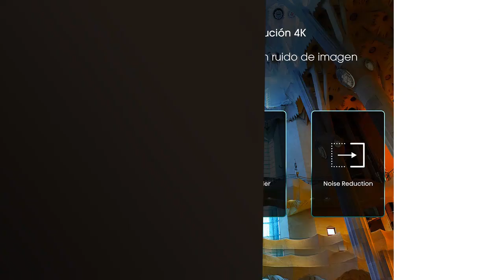【PANTALLA XBOX SERIES S】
✋  Aquí están los 5 mejores productos para disfrutar al máximo de tu pantalla xbox series s. disponibles en el mercado.

🔽🔽🔽 ENLACES DE COMPRA PANTALLA XBOX SERIES S 🔽🔽🔽

1) LG 24GN600-B - Monitor Gaming UtraGear 24 pulgadas, Panel IPS, 144 Hz, 1 ms, 1000:1, 300nit, sRGB 99%, HDMI, DisplayPort, Tecnología AMD FreeSync Premium, Color Negro

2) Hisense 50A6EG (50 Pulgadas) 2022 Series - Smart TV 4K UHD con Dolby Vision HDR, DTS Virtual X, Freeview Play, Alexa Built-in, Bluetooth (Nuevo 2022)

3) BenQ PD2700Q Monitor Designer (AQCOLOR Technology, 27 pulgadas, 2K WQHD 1440P, sRGB/Rec.709, Compatible para MacBook Pro M1/M2)

4) G-STORY 12,5" Monitor portátil para Xbox Series S, FHD 1080P Pantalla portátil para Xbox Series S, Monitor de Juegos IPS para Xbox Series S con Altavoces duales, HDMI, FreeSync, Modo de Juego

5) BenQ MOBIUZ EX2710 - Monitor Gaming de 27" FullHD (1920x1080, 1ms, 144Hz, IPS, AMD Freesync Premium, compatible con PS5/Xbox x) - Gris Oscuro

00:00 - Intro
00:07 - 1) LG 24GN600-B - Monitor Gaming UtraGear 24 pulgadas,...
00:51 - 2) Hisense 50A6EG (50 Pulgadas) 2022 Series - Smart...
01:28 - 3) BenQ PD2700Q Monitor Designer (AQCOLOR Technology, 27...
02:13 - 4) G-STORY 12,5" Monitor portátil para Xbox Series S,...
02:58 - 5) BenQ MOBIUZ EX2710 - Monitor Gaming de 27"...
03:32 - Outro